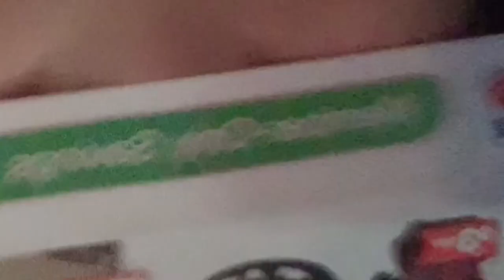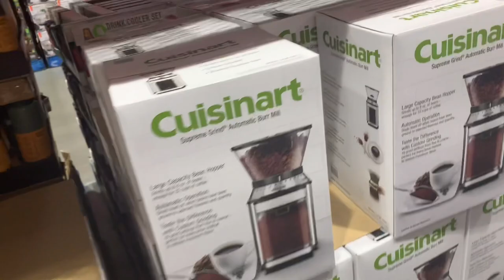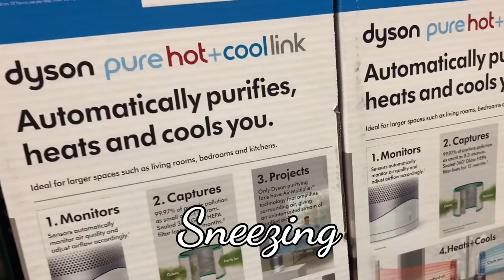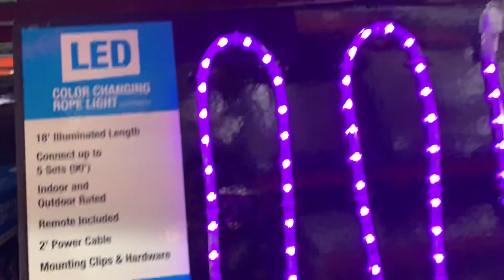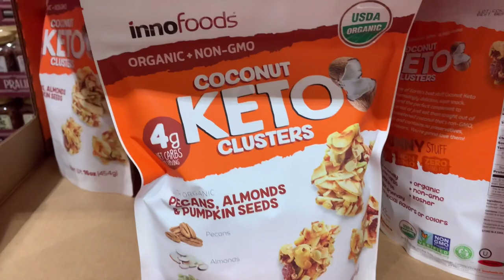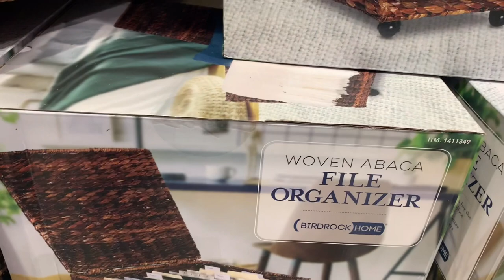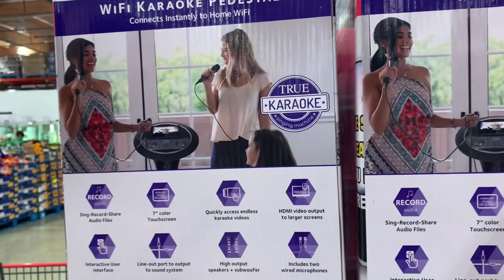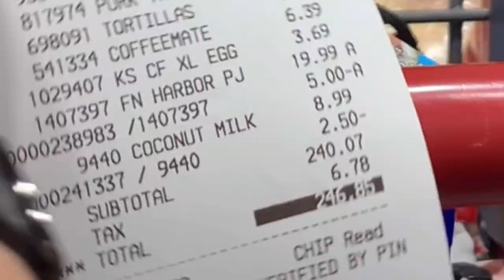How We Went to Costco for Toilet Paper and Spent $240.00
Buddy and I went to Costco for Toilet Paper and  we ended up buying a little more than  we thought.

God bless 🙏🏻